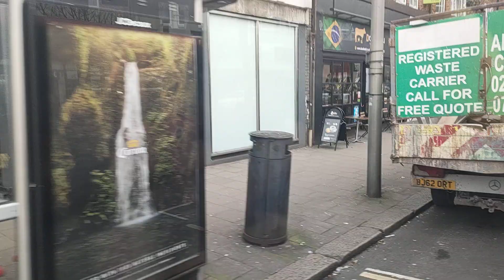Retake Of 8179 (SN17 MWC)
This Bus Was On The R70 To Hampton, The Avenue.